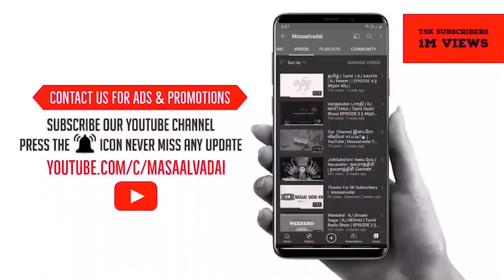Azhagi - Oliyelea Therivathu ft. Thulasi | Tamil Cover